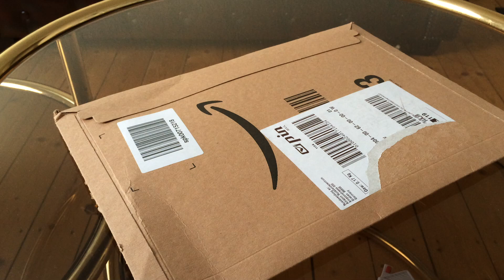EBay/Ебей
Заграничные товары не придётся покупать за валюту, интернет-магазин Амазон работает в рублёвой зоне. Быструю доставку заказов обеспечивают сразу три служьы доставки, любую из них можно выбрать во время оформления заказа. Посылки доставляются по всему постсоветскому пространству.